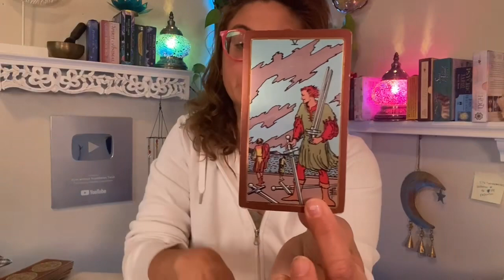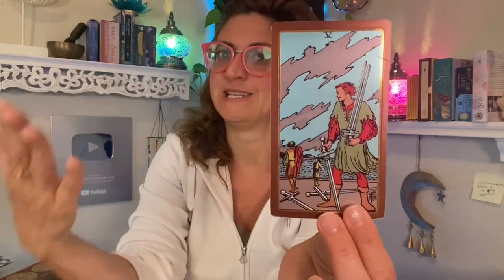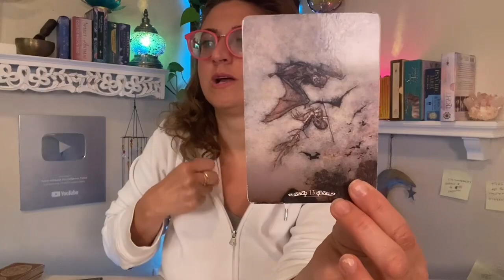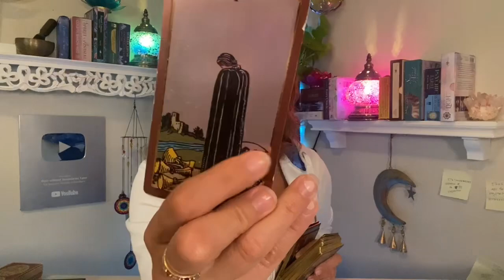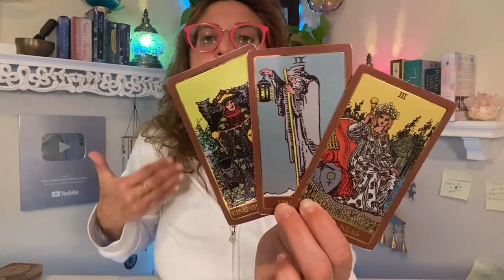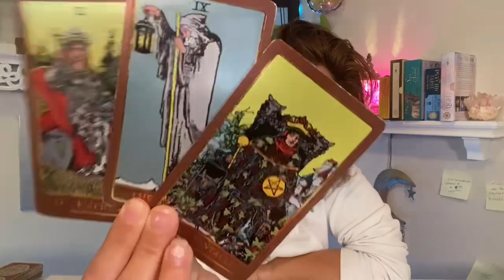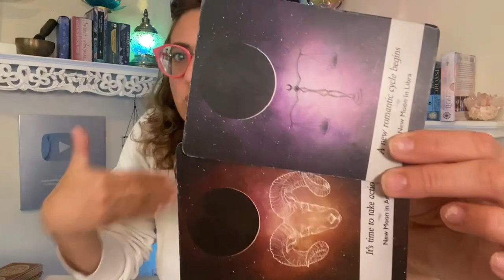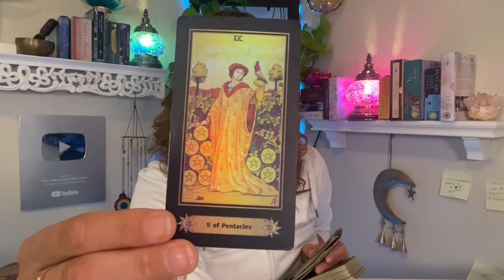♓️ PISCES Tarot ♓️ SUDDENLY EVERYTHING CHANGES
Pisces Tarot - Week Ahead tarot card reading from Born without Boundaries.

FB: Born without Boundaries Tarot